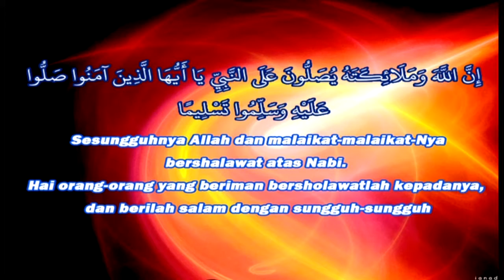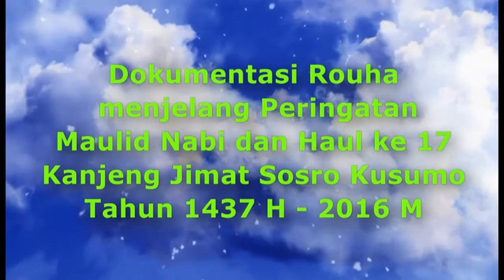Dokumentasi Rouha Haul Kanjeng Jimat Sosrokusumo 2 Januari 2016 A